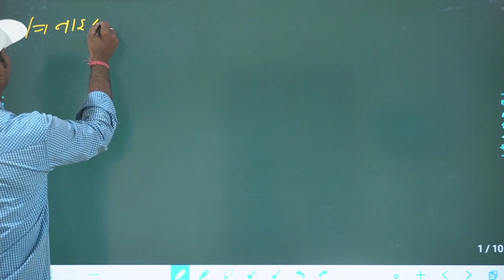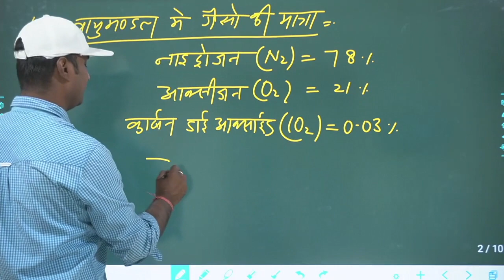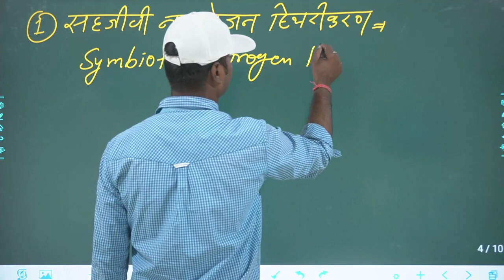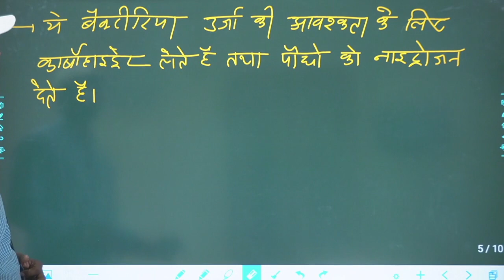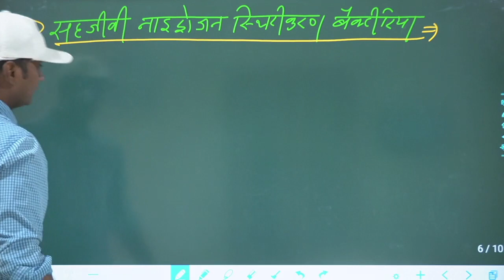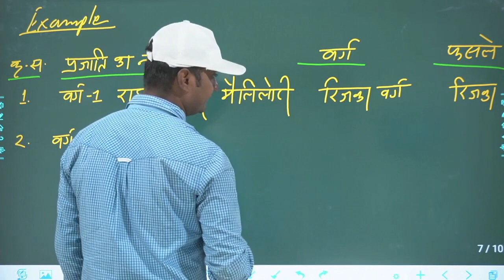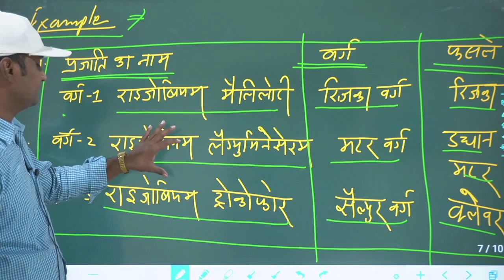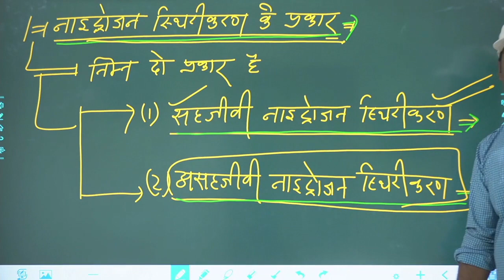मृदा जीवांश पदार्थ 09